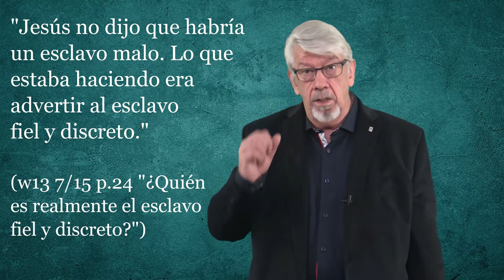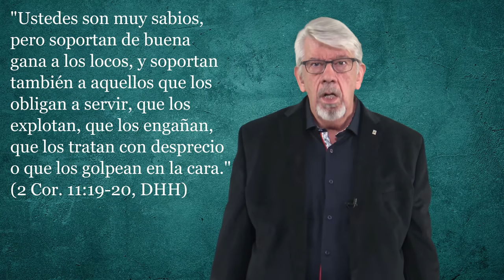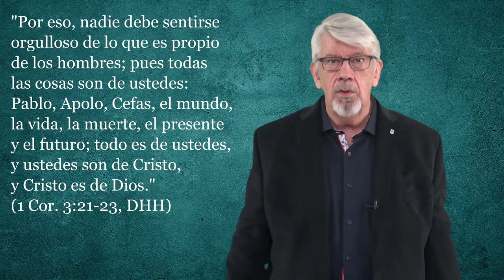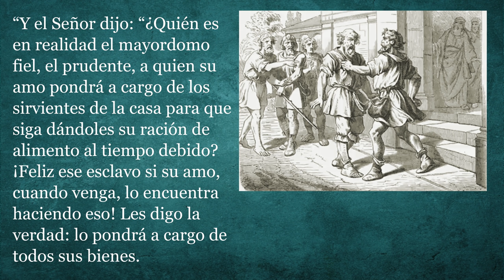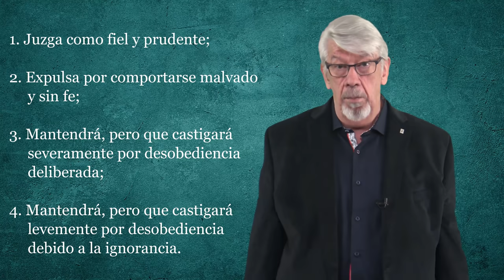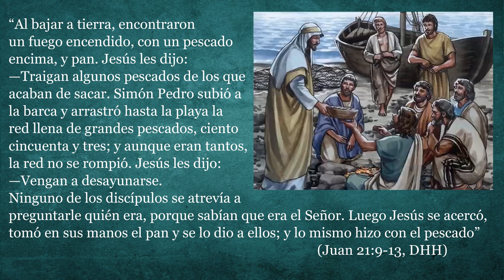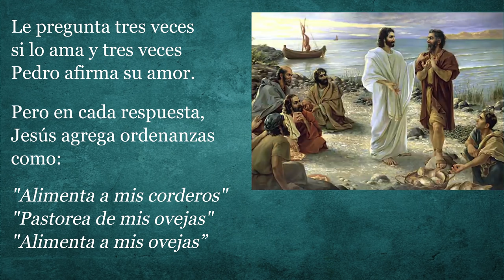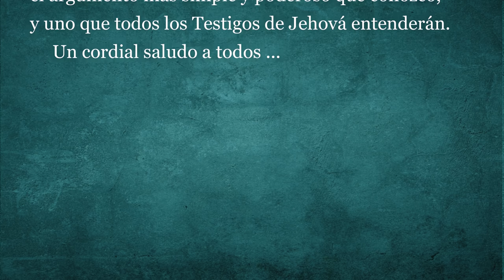Examinando Mateo 24, Parte 12: ¿Quien es el esclavo fiel y discreto?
Los testigos de Jehová sostienen que los hombres (actualmente 8) que conforman su cuerpo gobernante constituyen un cumplimiento de lo que consideran la profecía del esclavo fiel y discreto mencionado en Mateo 24: 45-47. ¿Es esto exacto o simplemente una interpretación egoísta? Si es lo último, ¿qué o quién es el esclavo fiel y discreto, y qué de los otros tres esclavos a los que Jesús se refiere en el relato paralelo de Lucas?

Este video intentará responder a todas estas preguntas utilizando el contexto bíblico y el razonamiento.

Para ver todos los videos de Beroean Pickets, haga clic en este enlace:

Si desea ayudarnos a continuar en este trabajo, haga clic en este enlace:

Para ver el video de David Splane, "El esclavo no tiene 1900 años", haga clic en este enlace